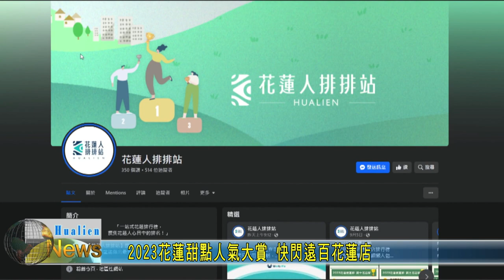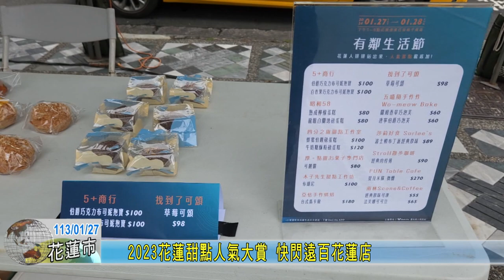20240127 10 2023花蓮甜點人氣大賞 快閃遠百花蓮店